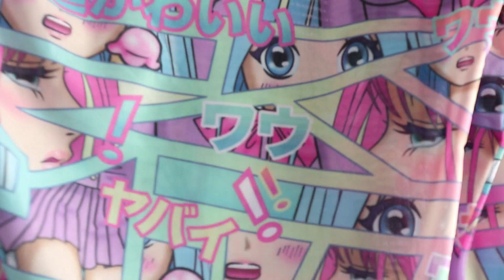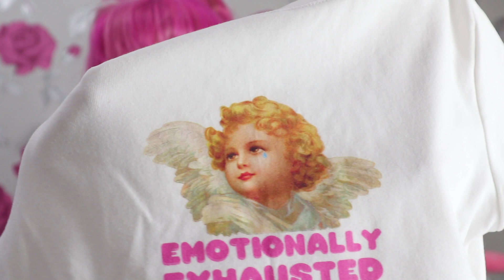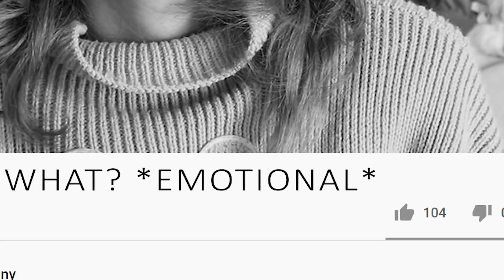Dollskill Haul! (BLACK FRIDAY BONANZA)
THANK YOU SO MUCH TO THE PATREONS:
Kitten Faeryn, Alice Pickford, Amy Peach, Gabou, Marshmallow Faerie, Maggie Lai, Rusty Allen, Mathilda Knoppel, Stephanie, Lauren Skinsley and Szchyb!!! (THANK U AGAIN I LOVE U)

All items can be found on Dollskill.com